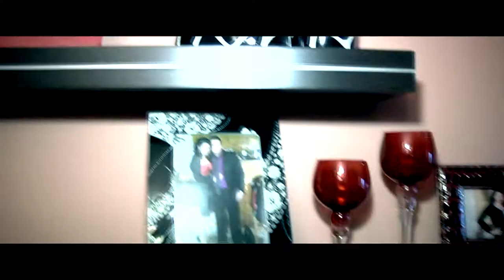Theofilos & Ioanna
Rec Your Wedding
Filmed by: Nick Zampas, Ilona Delianidou, Christos Faraos
Edited by: Ilona D.